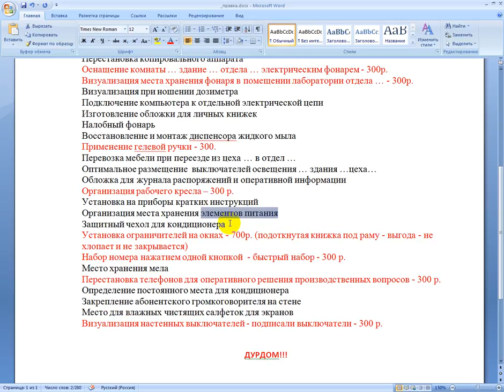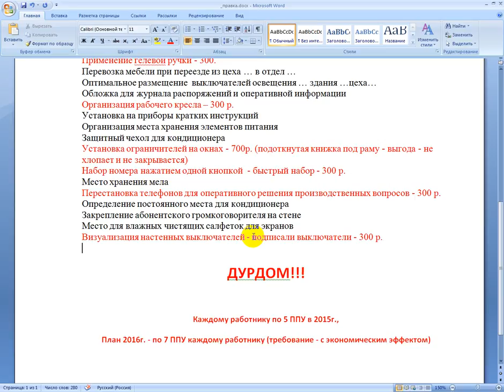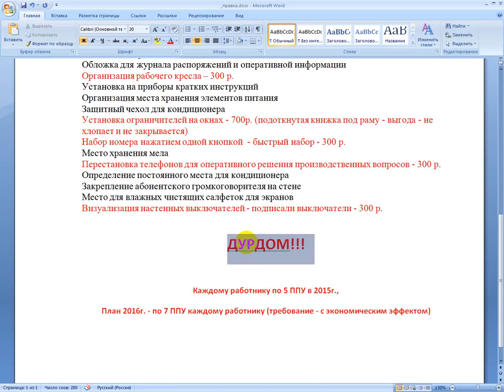ППУ в рамках ПСР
ППУ в рамках ПСР. Дурдом! Очень психологично!